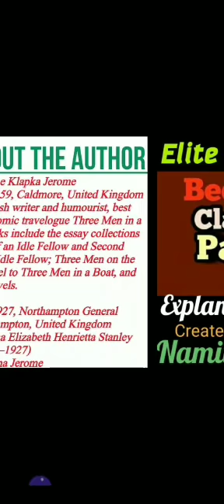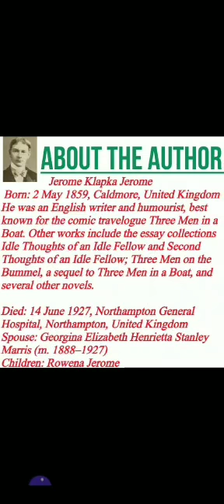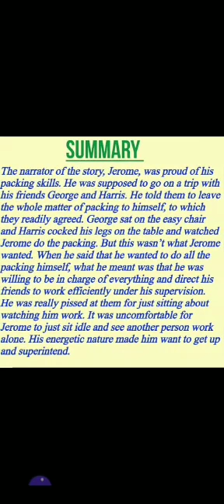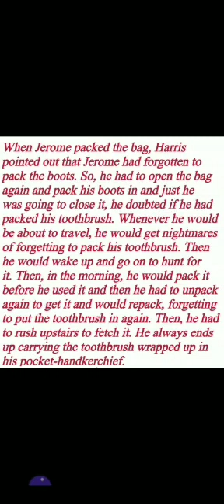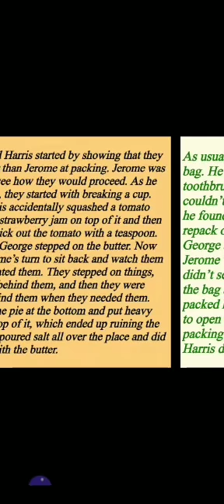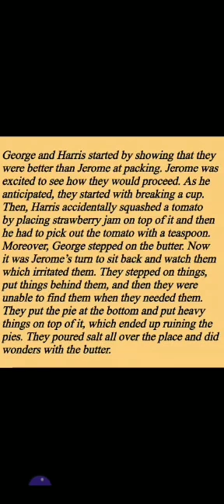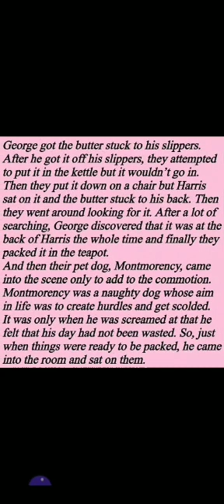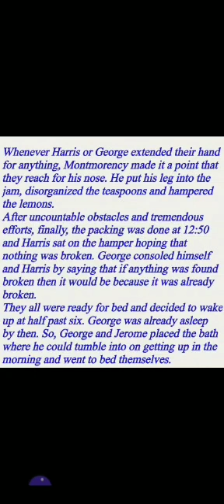Elite English Club, Class-IX Beehive Ch - 7 Packing (Explanation in Hindi )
Its English Version Is Also Available On Elite English Club